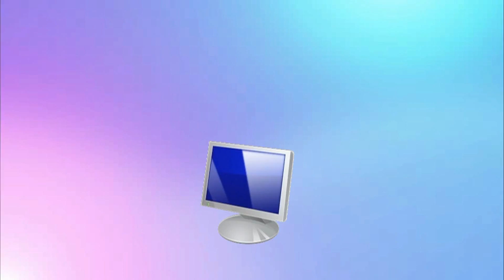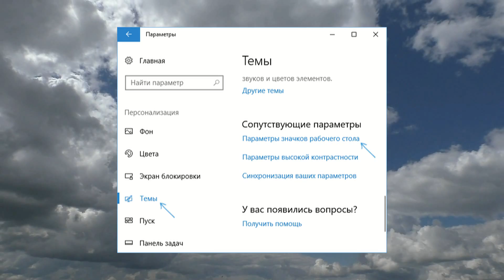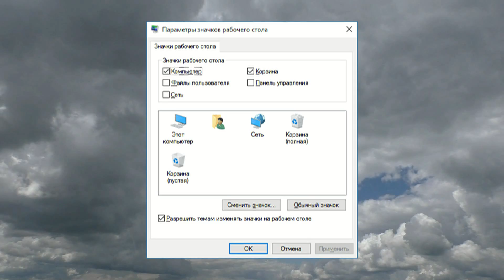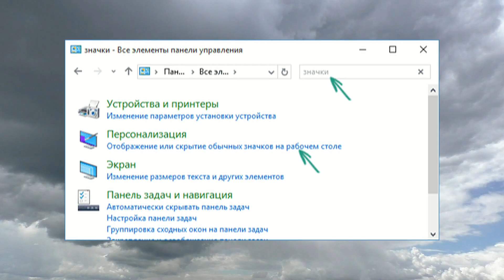Значок Мой компьютер на рабочий стол Windows 10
Вопрос о том, как вернуть значок «Мой компьютер» (Этот компьютер) на рабочий стол Windows 10 с момента выхода системы задавался на этом сайте чаще чем любой другой вопрос, имеющий отношение к новой ОС и он имеет очень простой ответ.

В этой инструкции несколько способов вернуть значок компьютера в Windows 10 — с помощью параметров системных значков, доступ к которым можно получить различными методами, а также с помощью редактора реестра.